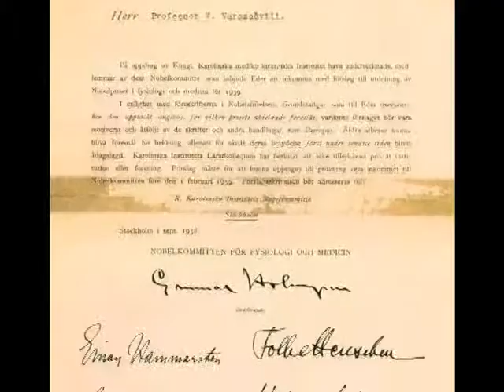რომელი ქართველი მეცნიერი იყო ნობელის პრემიაზე წარდგენილი